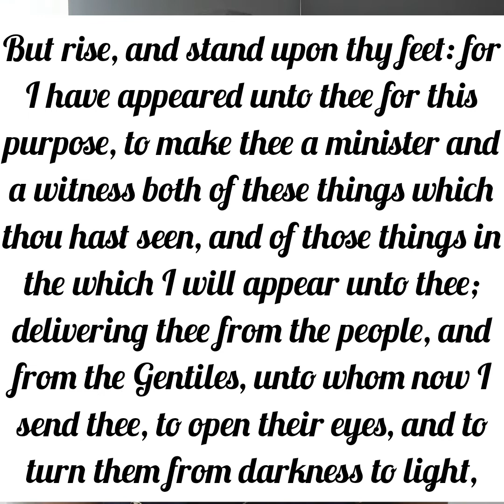Get up and Go | The Great Commission | Girded with Truth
God has commissioned us to go into all the world and preach the gospel, whether it is the literal word of God or our testimony or a little bit of both it is an instruction from God. God did not just put us here to make it into Heaven. He put us here to ensure others have the opportunity to make it into Heaven also. He also put us here to ensure we learn principles and strategies for when we get into Heaven. Do not limit God by thinking all we have to do is make it into Heaven. God has given us this commission that we must fulfil. A big part of this commission is sharing our testimony. God does not afflict us or allow us to be afflicted just because it satisfies Him but because we can gain a testimony that will be a witness of our salvation to someone else. If God has delivered you from something, if you know God, if you are in God's kingdom, your responsibility is to testify of God's goodness. The Apostle Paul said He is not ashamed of the Gospel of Christ because it is the Power of God unto Salvation. Do not be ashamed of your testimony. It can save a life. Glorify God and Testify today.